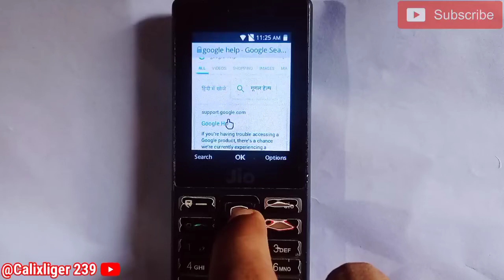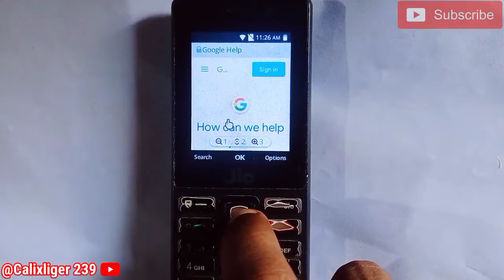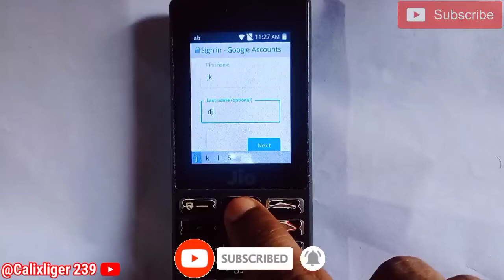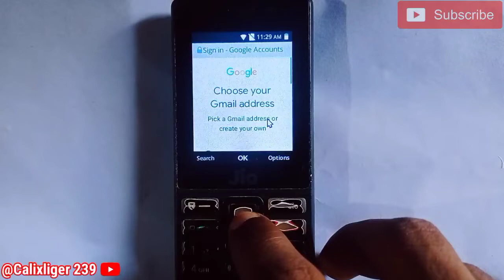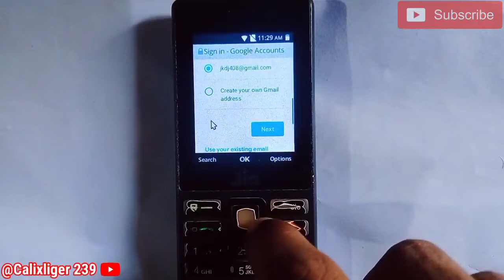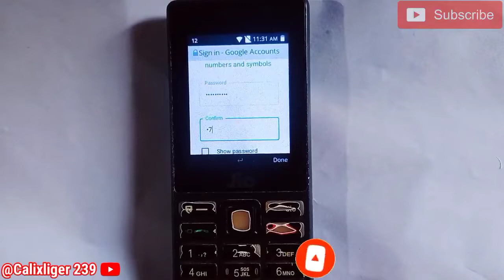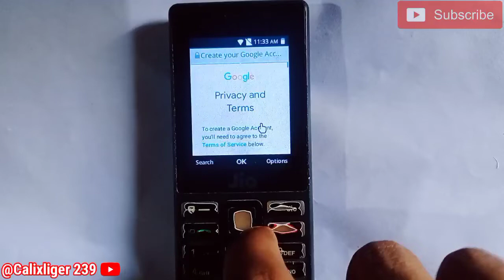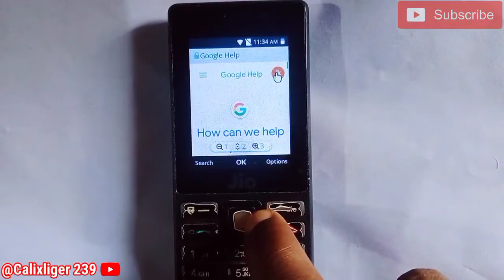jio phone me gmail id kaise banate hain || jio phone me email id kaise banaye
yours queries:-👇🏿

jio phone me gmail id kaise banate hain
jio phone me gmail account kaise banaye
jio keypad mobile main